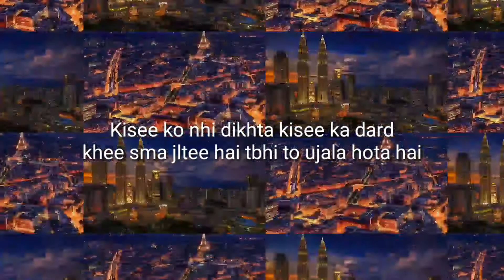कही शमा जलती है तभी तो उजाला होता है Beautifull line whatsapp status for lovers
Hi friend
Jaisa ki aap jante hai ki ham apne chennal me tech aur vlog uplode karte hai hamare uplode hai
Beautiful status for lovers
Thankyou